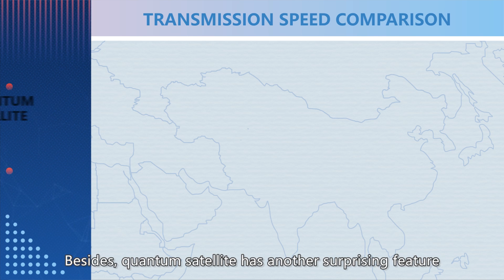The world's first quantum satellite: Micius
On August 10, The Financial Times website published an article entitled,"China sends first 'unhackable' message to satellite". And this is the quantum satellite -- Micius or Mozi, which can achieve absolute securing hack-proof communication of phone and bank data transfer.